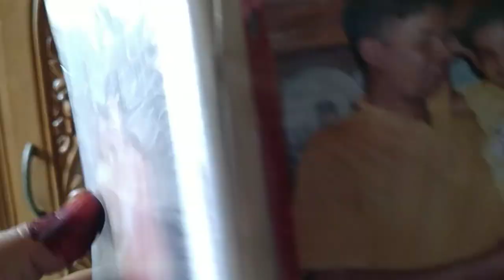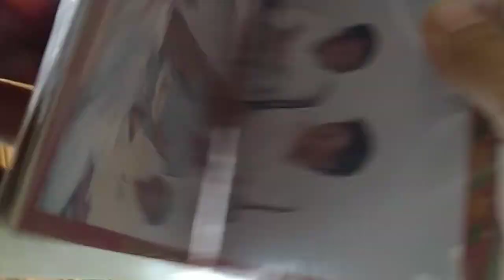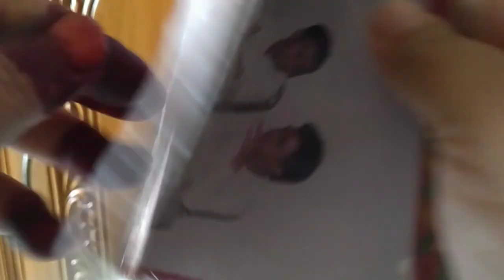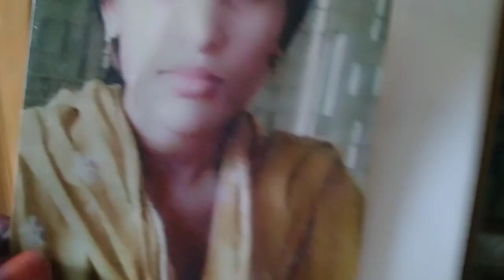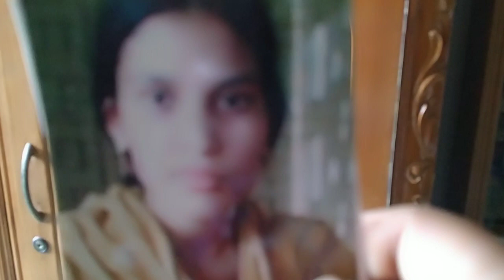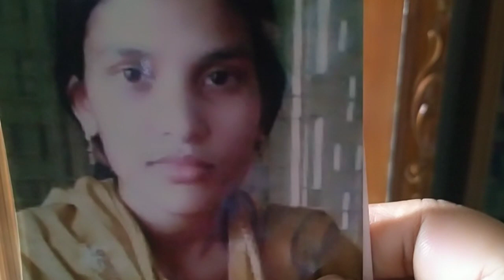আজকে হঠাৎ ছোট বোনের কথা মনে হচ্ছিল,তাই আ্যলবাম খুলে নিজেকে সামলাতে পারলাম না।